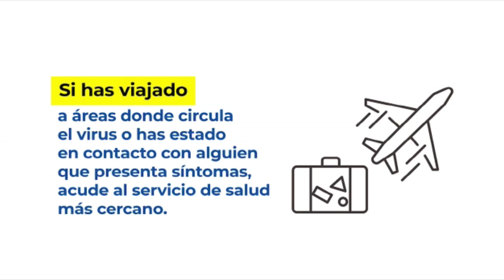05. Ch'orti', Campaña Prevención Coronovirus COVID-19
Spot Televisivo realizado por la Comunidad Lingüística Ch'orti' de la Academia de las Lenguas Mayas de Guatemala